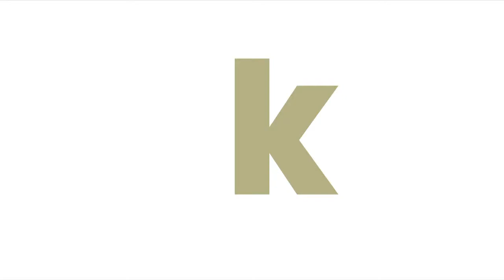Video #2: Hendrix portrait. Keaykolour's 'colourful life' campaign with Ian Wright.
Ian Wright's second artwork for the 'colourful life' campaign is a portrait of Jimi Hendrix. He rolled 2250 cones of paper, each 20cm high, and placed them into pre-drilled holes in a sheet of acrylic. By doing this, Ian developed a technique for portraiture never before seen!